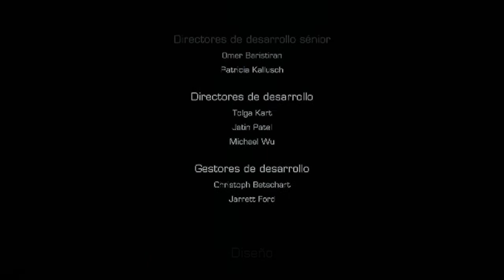Dead Space 3 el gran Final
Llegamos al final de las aventuras de Isac y Craver en Dead Space 3, un final excelente!